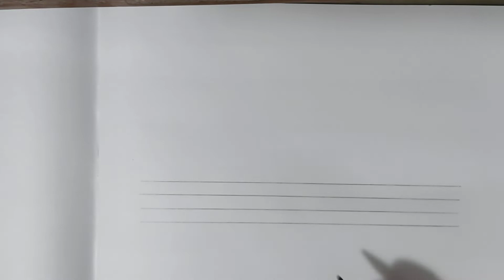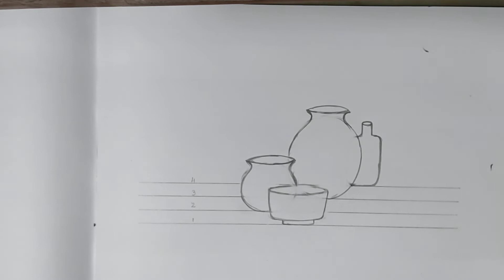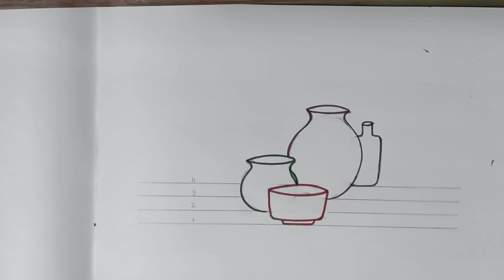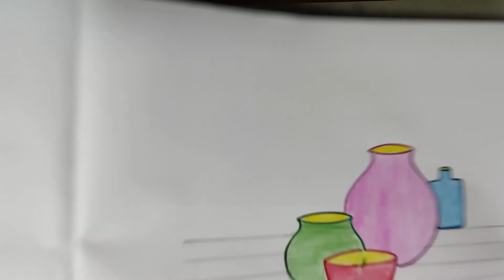Overlapping objects/How to draw different objects